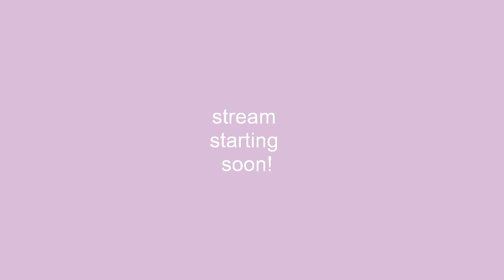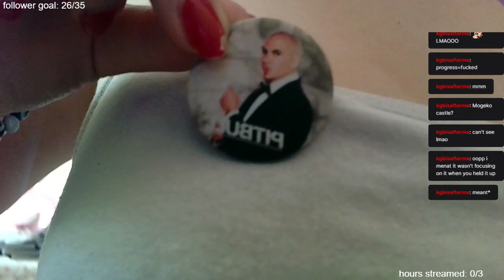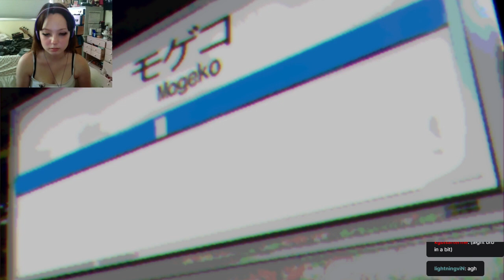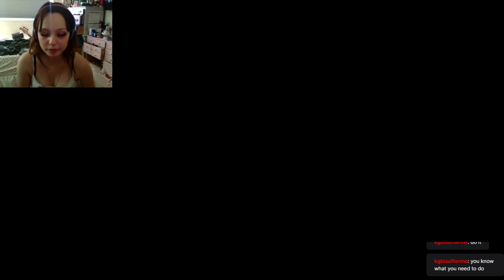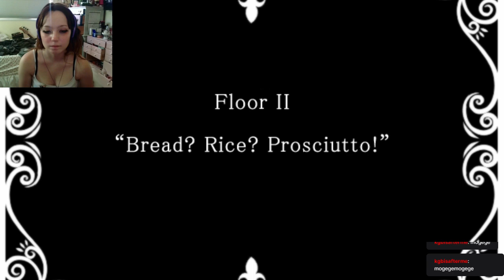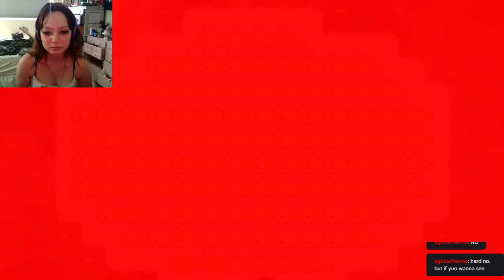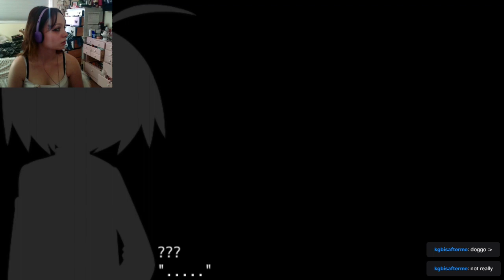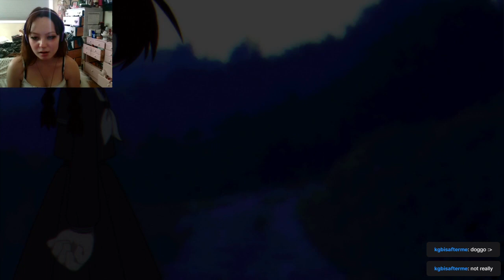miikimoth plays lisa the first and mogeko castle (VOD)